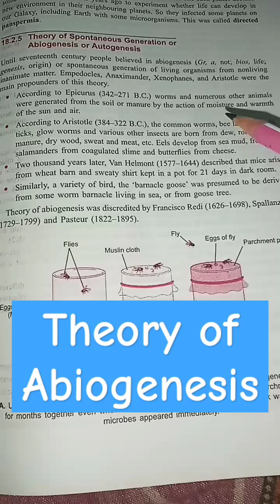Theory of abiogenesis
abiogenesis theory of origin of life